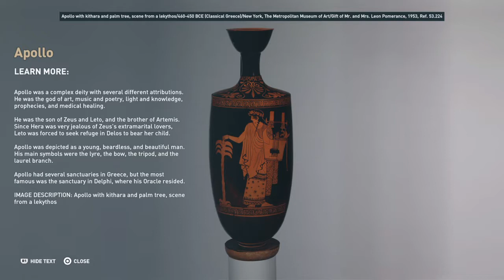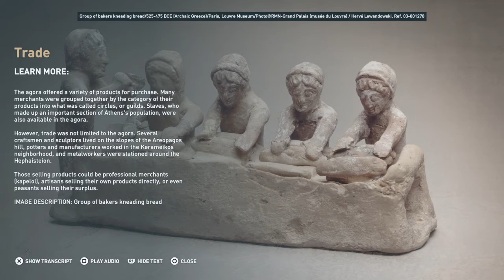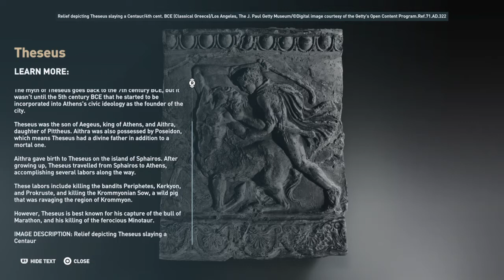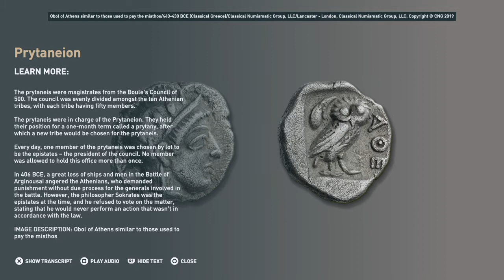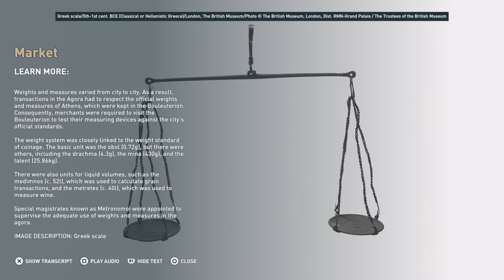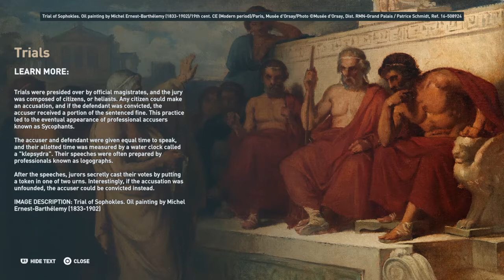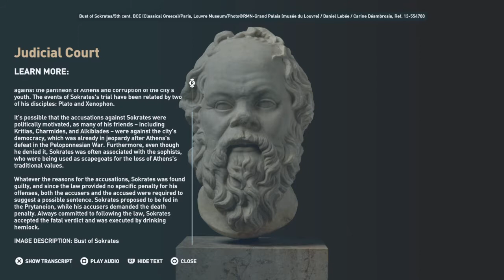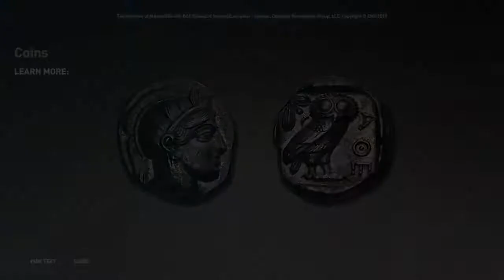Assassin's Creed Odyssey Historical Tours Part 9